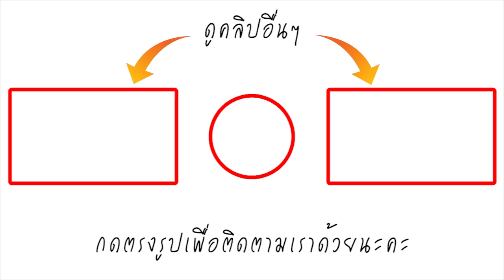ไม่รวยจริง พักไม่ได้! เปิดห้องพัก มาร์กี้ กับลูกฝาแฝดทั้งสองหลังคลอด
วันนี้ที่รอคอยกับเวลาที่จะได้เจอหน้าลูกแผดทั้งสองคนของ นางเอกสาวมาร์กี้กับป๊อก บอกเลยว่าทั้งคนในครอบครัวเพื่อนๆในวงการไม่เว้นแม้แต่แฟนคลับก็พากันลุ้นตื่นเต้นดีใจกันหนักมากแทบอยากเจอหน้าเร็วๆแล้ว

เรื่องราคาห้องพักจะไม่พูดถึงก็คงจะไม่ได้ วันนี้สยามนิวส์เลยจะพาไปดูห้องพักหลังคลอด บอกเลยว่าหรูหรามาก ซึ่งโรงบาลที่เธอพักนั้นชื่อว่า BNH (บีเอ็นเอช) โดยราคานี้ได้รับการยืนยันอย่างเป็นทางการผ่านเว็บไซต์ bnhhospital.com ซึ่งเป็นเว็บไซต์อย่างเป็นทางการของโรงพยาบาลแล้วว่า